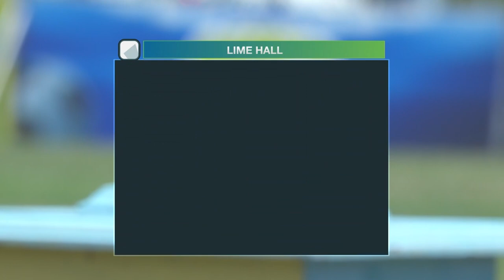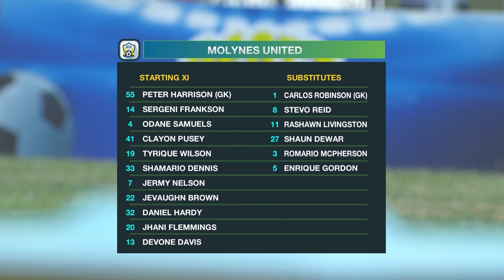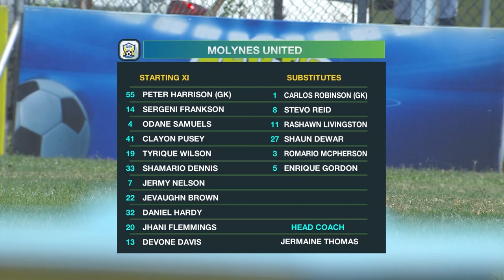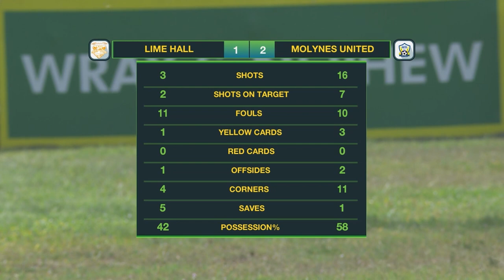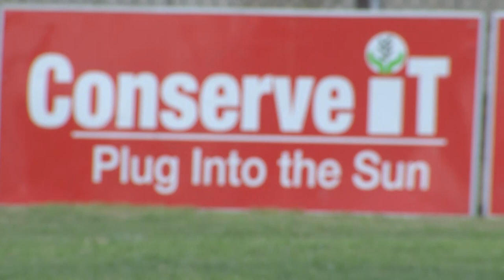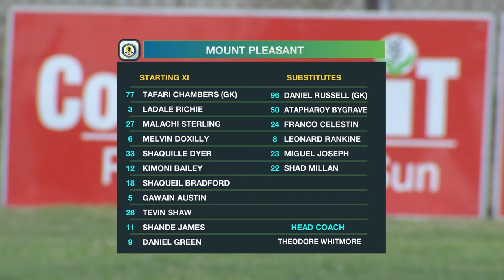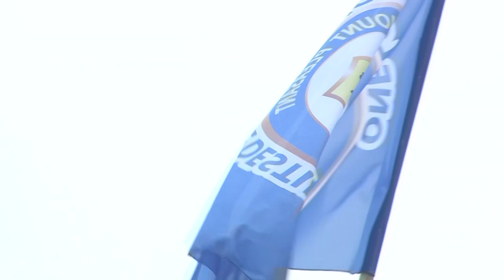JPL IN 30: WEEK 21 | Matchweek 21 Highlights | SportsMax TV